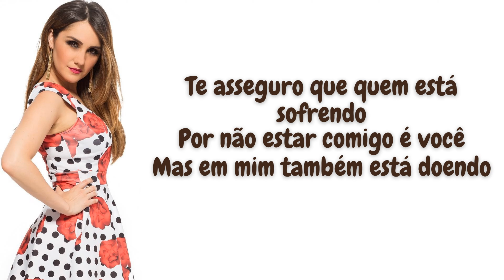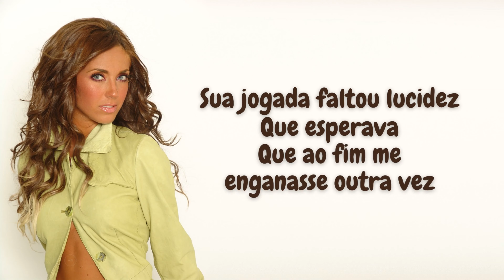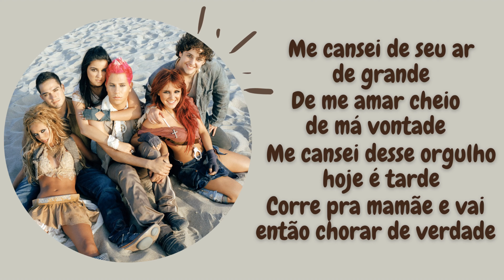RBD - Me Cansei (Letra)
Canción: Me cansei
Álbum: Celestial (Versão Brasil)